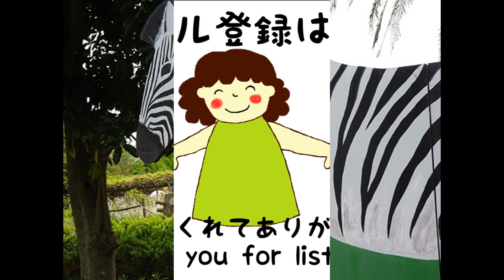しまうま 門倉さとし作詞・吉岡弘行作曲 「オリのない動物園」より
夕日のおちたサバンナを
しまうまの群れが
走る

ひかりと
かげをからだに刻み

ひると
よるのすきまをぬって

走れ　しまうま
やみのこぬまに

「オリのない動物園」より